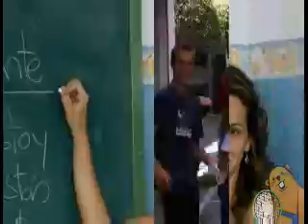Teenager Summer Camp Marbella Spain Alboran campus - Video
Overview of Marbella Summer Camp 2 (Alboran) in Spain video.  This Spanish Immersion program in Spain is one of more than 100 study abroad programs offered by Amerispan Study Abroad, a leader in study abroad and Teen Summer Abroad programs. Amerispan has been the recipient of the LTM Star Award for Best in North America for the last 2 years.